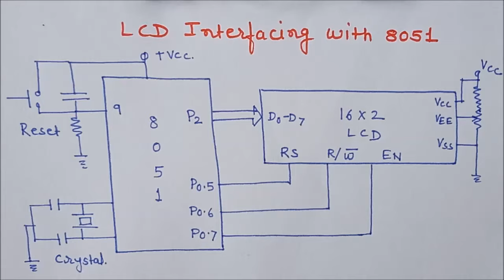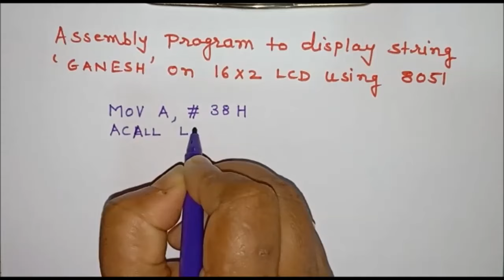Lecture 26: 8051 Assembly language program to interface LCD | LCD Programming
For the theory and programming of 8051 and PIC microcontroller refer the following blog: